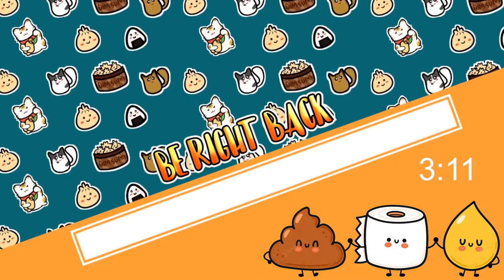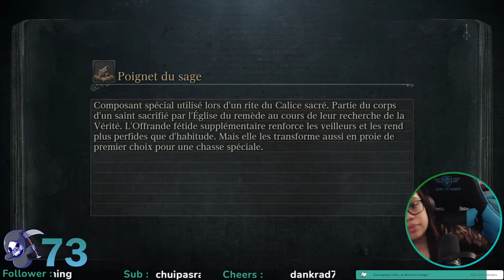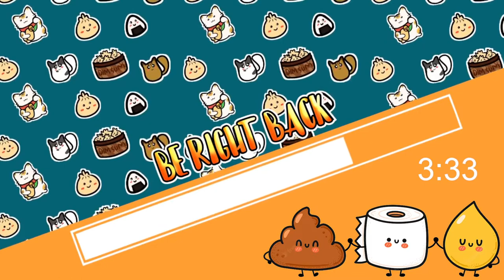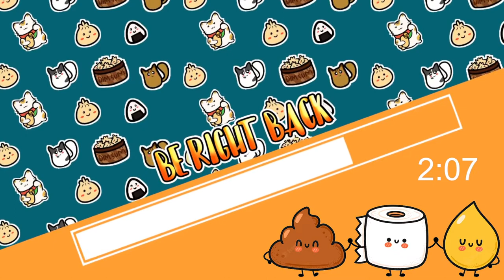VOD - BLOODBORNE - ÉP. 07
Rediff Twitch de la septième partie de la découverte de Bloodborne, liée à un défi de communauté.